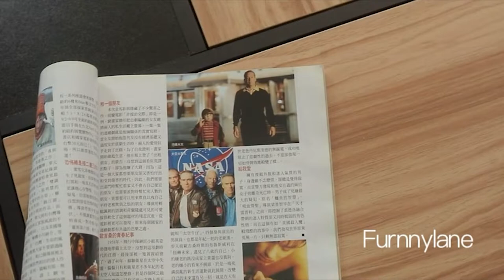Best Storage Coffee Tables 2023 | Top 10 Storage Coffee Tables To Stylishly Stash Your Clutter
Are you looking for the best storage coffee tables? If you don't have time for the details, here are the top 10 storage coffee tables in this video.

01. Aheaplus Lift Top Coffee Table

02. LINSY HOME Coffee Table for Living Room

03. Yaheetech Lift Top Coffee Table

04. WLIVE Modern Lift Top Coffee Table

05. NOBLEWELL Lift Top Coffee Table

06. JXQTLINGMU Modern Farmhouse Wood Coffee Table

07. Furnnylane Modern Coffee Table

08. Signature Design by Ashley Farmhouse Lift Top Coffee Table

09. Rxicdeo Lift Top Coffee Table

10. WAMPAT Square Coffee Table

If you're looking for the best coffee table with storage and coffee shop design or you want to conserve your square footage with a table suited for small spaces, Our experts suggest unique large storage coffee tables that are sure to make your daily meals more stylish, functional, and inviting.

In this expert guide, I give you all the details to find the modern storage coffee table that will give you the most valuable results on a budget! we’ve put together a guide to the top 10 storage coffee tables to stylishly stash your clutter.

Finally, we've rounded up our top 10 picks for the best storage coffee tables that will give your room a new look with a fresh coat of space.